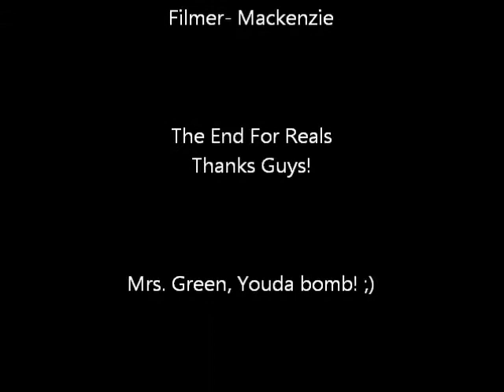The Tale of Pryamus and Thisbe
CBNA Latin Project